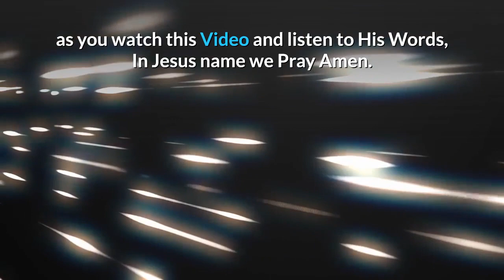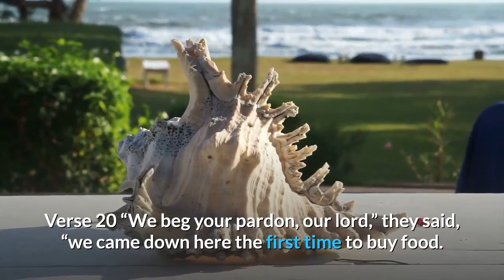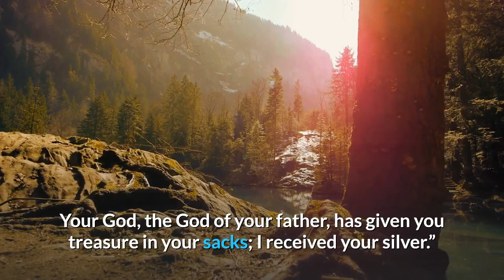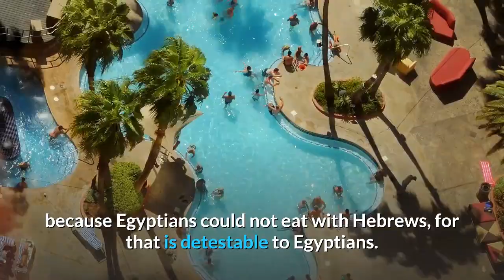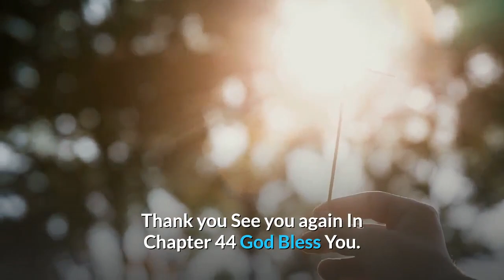Genesis Chapter 43